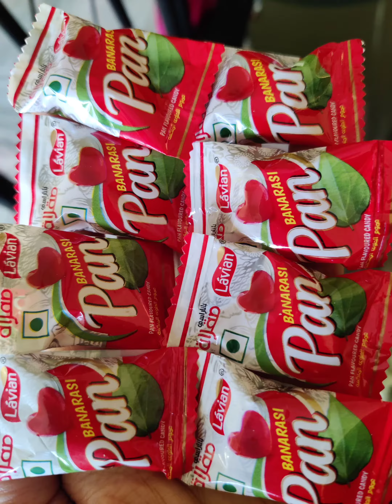Banarsi Paan Dalgona Candy Day -12 | Dalgona Candy Challenge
Banarsi Paan dalgona candy challenge day-12

glampetals_jyoti

Love ❤️
Jyoti